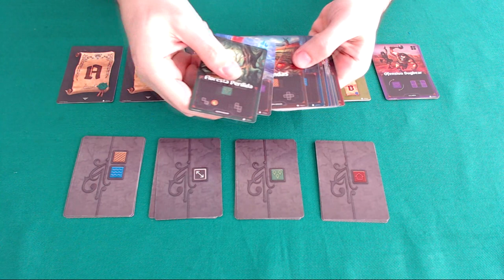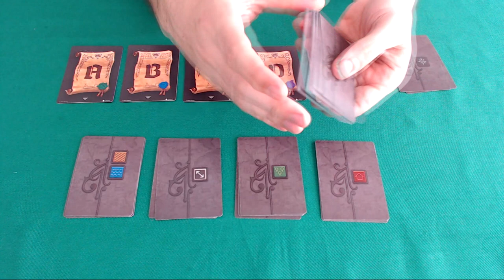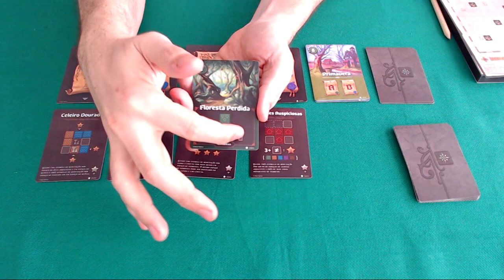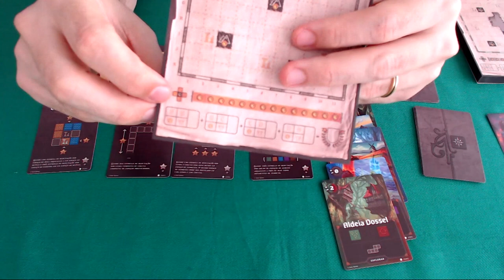Cartógrafos - Regras - Aprenda em Minutos - Ep. 34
Neste episódio Edu Pomper apresenta as regras de Cartógrafos, lançado no Brasil pelas Ludofy!